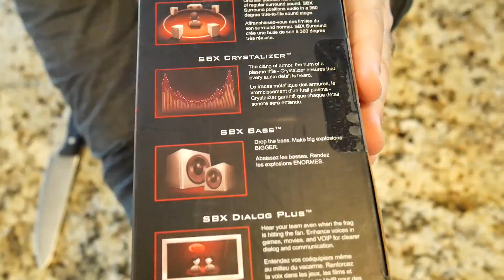Unboxing Tarjeta de Audio Gamer SoundBlaster ZX de Creative - Droga Digital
Hoodman se compro una tarjeta de audio y la abrimos para ver que venia en la caja.

NUESTROS PATREONS DESTACADOS:
Omar Mondragon
Shiki Byakko
Omar De los Santos
Ива́н Леони́дович Ткаче́нко
andieswong

Y todos nuestros demás Patreons tambien!!
Erick Davalos
Diodoro
Angel Escamilla
Blake Mario
rcj
Jose Lopez
Toni
Diego Isaac Rivera
Barugo Goorudo Seinto
Christian Israel Rodriguez Ahumada
maximiliano leonel reinacul
Artikunazo
Raziel Leon
Daniel de Alba

Artist: Onlap
Track: The Awakening